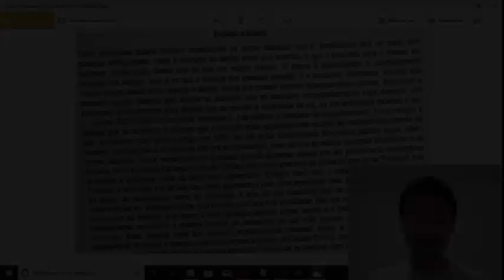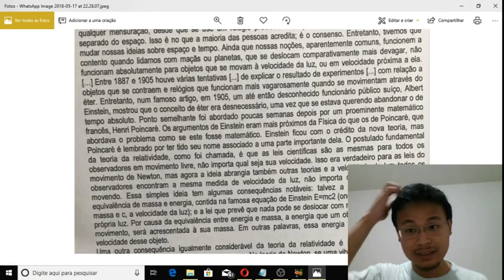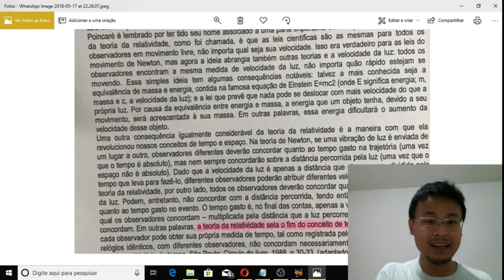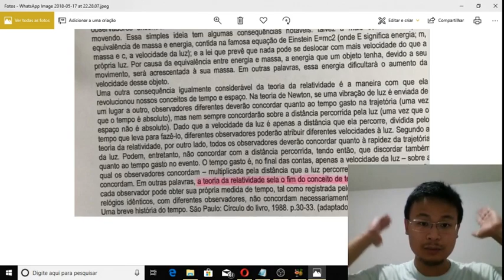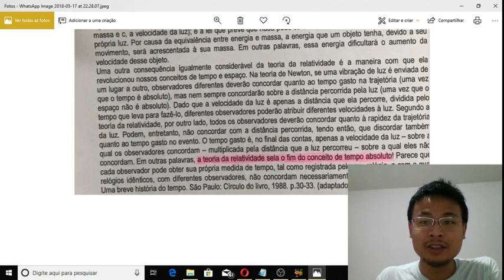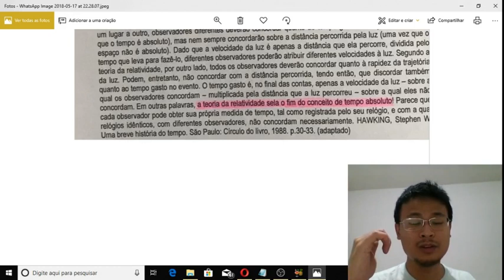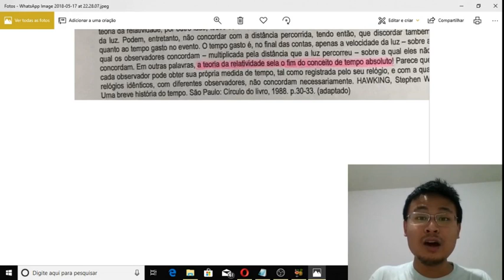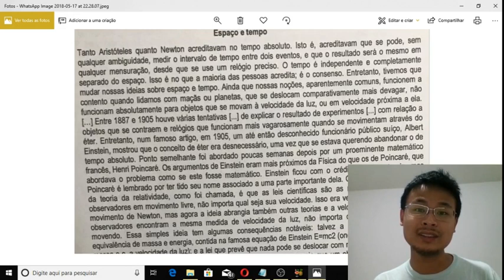ESTUDANTE DE MEDICINA analisa tema de redação: Tempo e Espaço | Diogo Fukuda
Quer aprender a escrever uma redação "Passaporte para a Aprovação", em apenas 3 passos?

Me segue no INSTAGRAM: diogofukuda

Quem é Diogo Fukuda?

Estudante de medicina; mais de 8 anos de experiência com vestibulares; investidor profissional; 9,1 de desempenho na redação da VUNESP; 4º colocado como treineiro da FUVEST; 6º colocado na 1ª fase do vestibular de medicina Albert Einstein.

Esse conteúdo não representa qualquer instituição além da pertencente ao próprio autor. As opiniões apresentadas são provenientes e de responsabilidade dele.